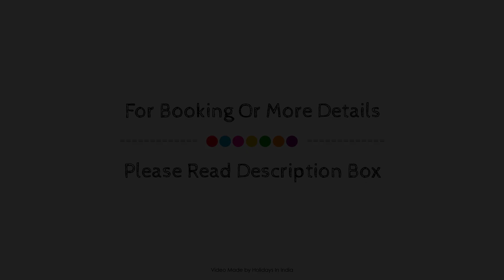SPOT ON 68463 Aagman Guest House, Udupi, India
Searching For
1. SPOT ON 68463 Aagman Guest House - Udupi
2. SPOT ON 68463 Aagman Guest House - Udupi Virtual Tour
3. SPOT ON 68463 Aagman Guest House - Udupi Rooms
4. SPOT ON 68463 Aagman Guest House - Udupi Amenities
5. SPOT ON 68463 Aagman Guest House - Udupi Videos
6. SPOT ON 68463 Aagman Guest House - Udupi Offers
7. SPOT ON 68463 Aagman Guest House - Udupi Deals
Audio Credit:
Track Title: Blank Slate
Artist: VYEN